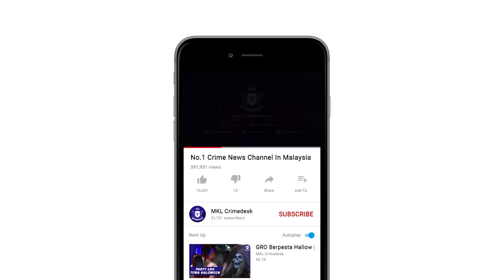MKL Crimedesk | Warga Emas Strok Rentung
Seorang warga emas yang strok rentung dalam kebakaran sebuah rumah teres di Kepong Baru, Kuala Lumpur malam tadi.

Mangsa yang lumpuh itu ditemui maut di ruang tamu kediamanya di jalan helang belakang dua, Kepong baru.

Ketua Balai Bomba Dan Penyelamat JBPM Sentul Mohd Hafizan Hassan berkata pihaknya menerima maklumat kejadian kira kira jam 8.39 malam.

35 anggota bomba dan beberapa jentera dari balai Sentul serta dari Jinjang, Hang Tuah, dan Pantai bergegas ke lokasi bagi memadam kebakaran.

Mangsa berusia  74 tahun dikenali sebagai Eng Lup Chun tinggal seorang diri ketika kejadian.

Mayat telah diserahkan kepada pihak polis untuk tindakan selanjutnya.

Unit pengesan anjing K- Sembilan  turut dipanggil ke lokasi untuk mengenalpasti punca kebakaran.

Jumlah kerugian dan punca kebakaran masih dalam siasatan.